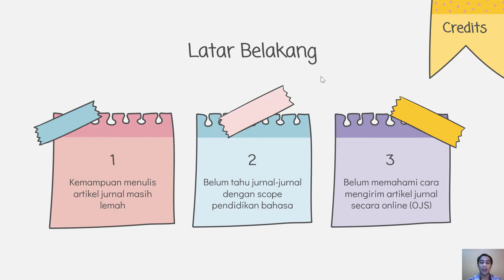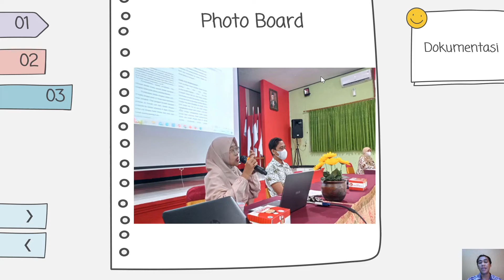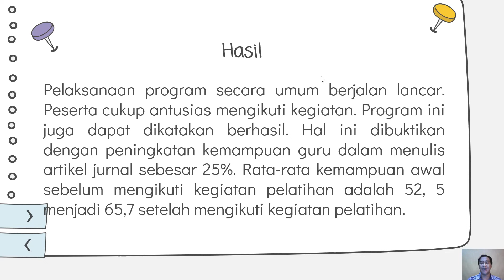Laporan Pengabdian Masyarakat